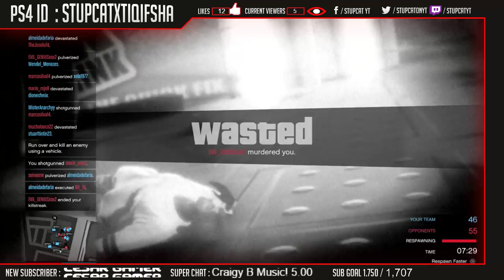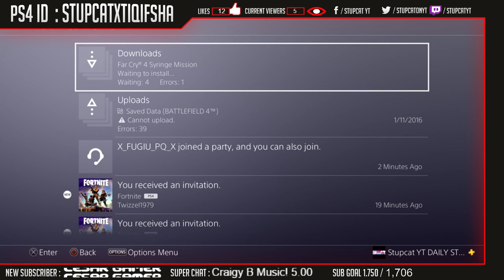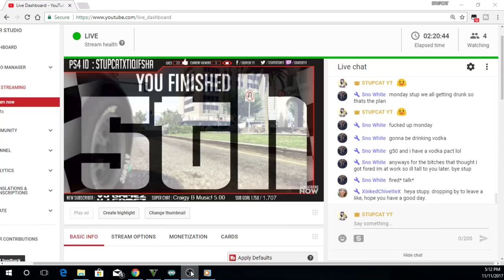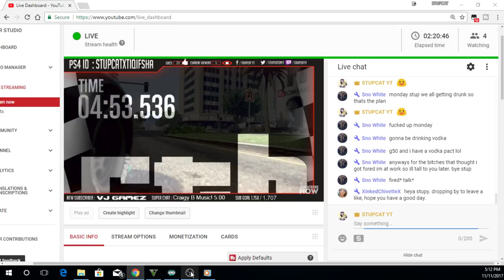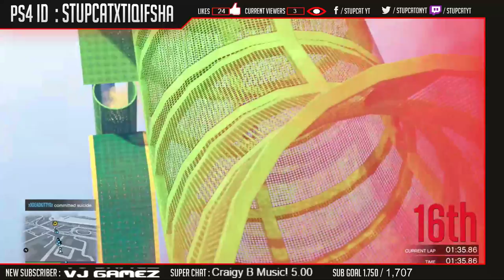GTA V ONLINE ​PS4 SERIES #330 STUNTS X DEATHMATCH SPECIAL BY BH_TB FULL HD 1080P 60FPS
Thank you so much for watching I really appreciate it and would love you to subscribe if you enjoyed it. if you new to this channel feel free to sub for daily gta5 Videos

YOU CAN ASWELL JOIN STUN CREW FOR OTHER EVENTS

NOTE : STUNTUNG LINE GETS UPDATED DAILY MAKE SURE YOU BOOKMARK UR FAV RACES

also please go check this other friends channels and sub them aswell tell them i send you :)